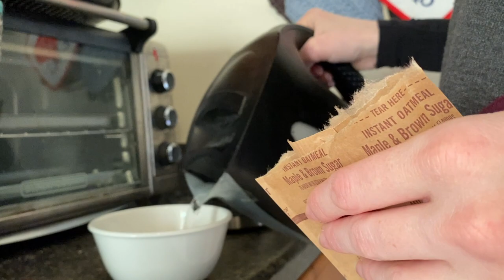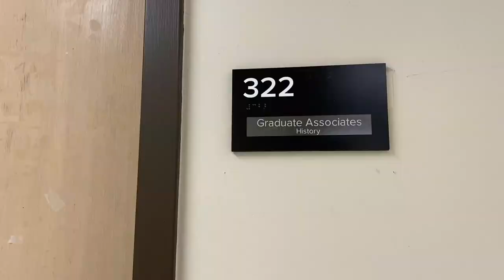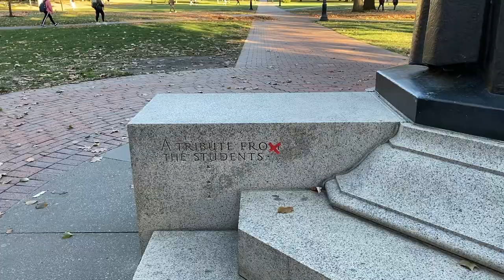Short Vlog | History PhD Day in my Life at The Ohio State University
Short Vlog | History PhD Day in my Life at tOSU

Hello friends! If you are new here, my name is Katherine and I am a second year PhD student studying history at the Ohio State University! I am a cultural historian of war, and my area of focus is France during WWI.